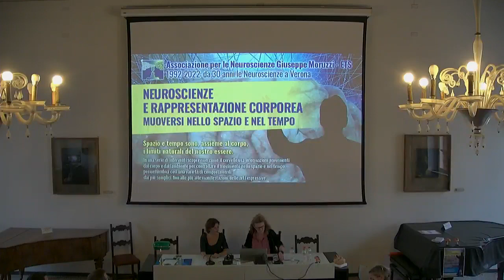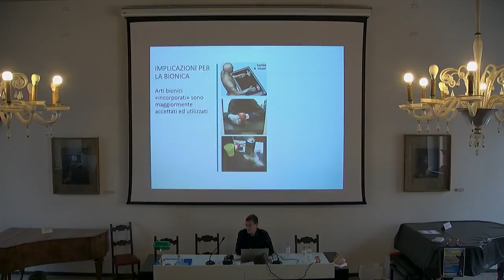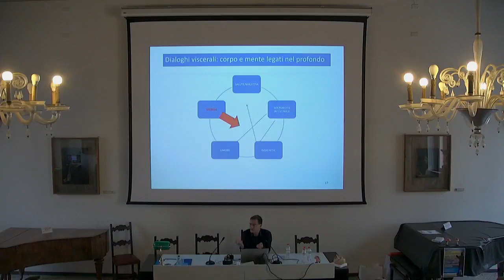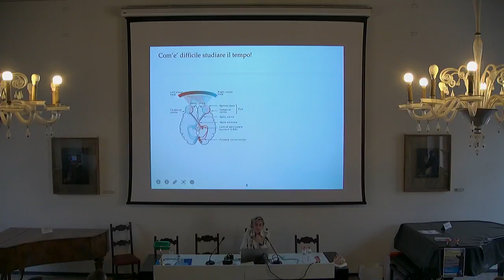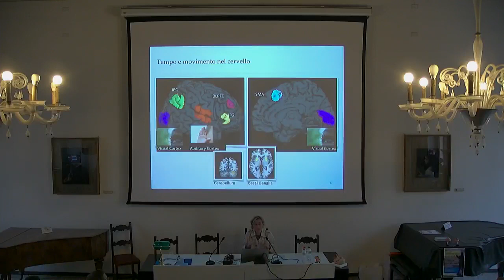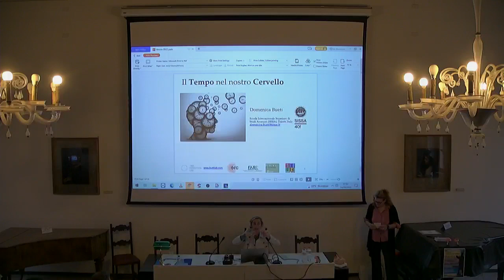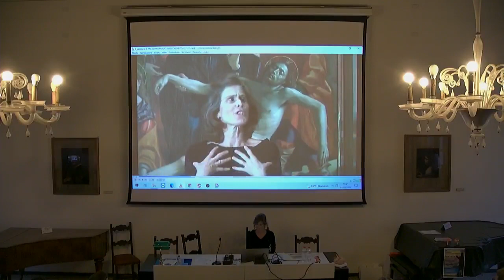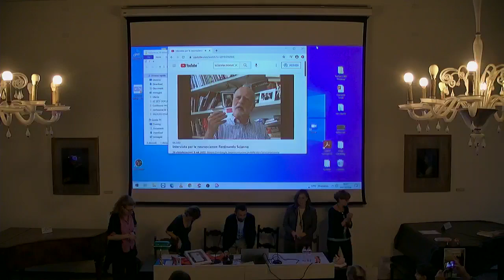Neuroscienze e rappresentazione corporea. Muoversi nello spazio e nel tempo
Il convegno si è tenuto il 24 settembre 2022 alle 15.30 presso la sala Montanari della Società Letteraria di Verona, piazzetta Scalette Rubiani 1 Verona.
Spazio e tempo sono, assieme al corpo, i limiti naturali del nostro essere. In una serie di interventi scopriremo come il cervello usa informazioni provenienti dal corpo e dall’ambiente per controllare il movimento nello spazio e nel tempo, permettendoci così una varietà di comportamenti: dai più semplici fino alle più alte manifestazioni delle arti espressive.
Relatori:
Angelo Maravita, Professore Ordinario di Psicobiologia e Psicologia Fisiologica, Body-B Lab, Università di Milano – Bicocca
Domenica Bueti, Professoressa Associata di Neuroscienze Cognitive, Time Perception Lab, Scuola Internazionale Superiore di Studi Avanzati – SISSA, Trieste
Paola Cesari, Professoressa Associata di Metodi e didattiche delle attività motorie, Università di Verona
Marcella Galbusera, Artista e Coreografa, fondatrice di Arte3 e DanceWell

Premio Neuroscience Art 2022
Giuria
Silvia Caimi painter , pittrice
Michela Eccli , artista e Professoressa all'accademia di belle arti di Verona
Valeria Gradizzi Photographer, fotografa
Lorenzo LInthout, architetto e fotografo
Marco Monari, Fotografo e direttore Nshot Accademy
Marco Cambiaghi, Neuroscienziato, pubblicista e vice presidente dell'Associazione Moruzzi
1° Sena Biberci
2° Adriana Saoncelli
3° e premio evento Marco Righetti